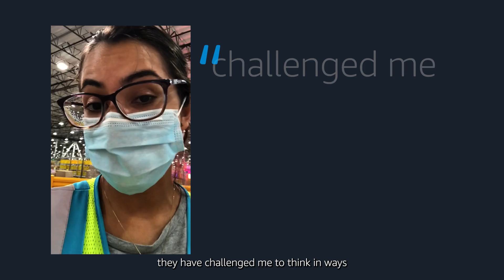Amazon Undergrad Interns 2021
"Having a diverse perspective allows growth for yourself and your team." - Terrence, Area Manager Intern 🎓

Every year, hundreds of undergraduate interns support Amazon Operations teams across the globe in delighting customers. During their ten week summer internship, these future leaders become experts on Amazon's continuous efforts to improve operational efficiency, as well as champion diverse and inclusive perspectives across the company. Come build the future with us and apply!